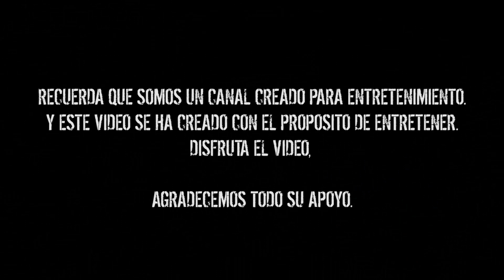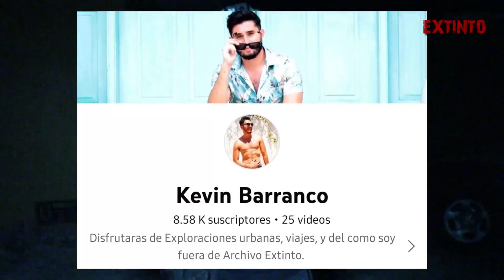GRABAMOS a un FANTASMA rezando en su propia tumba, el hizo PACTO con el DIABL0 y lo enterrar0n V1V8